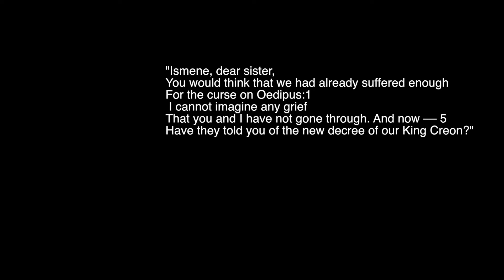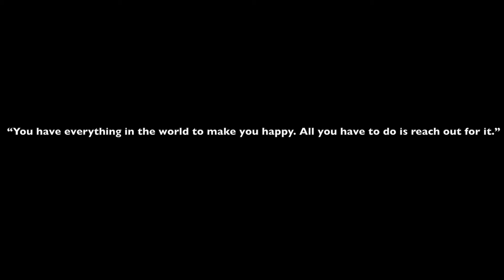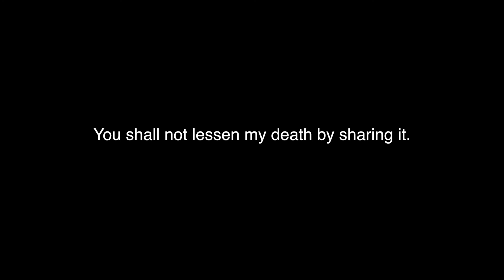Antigone Video by Felipe Sadala